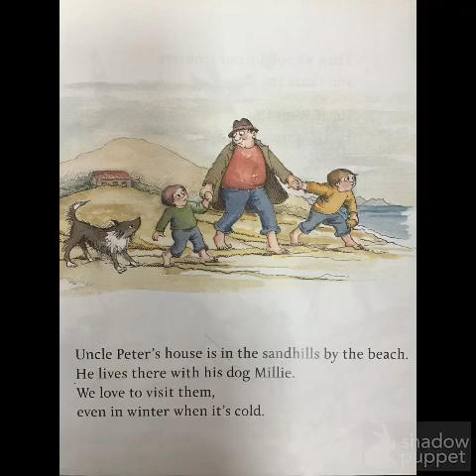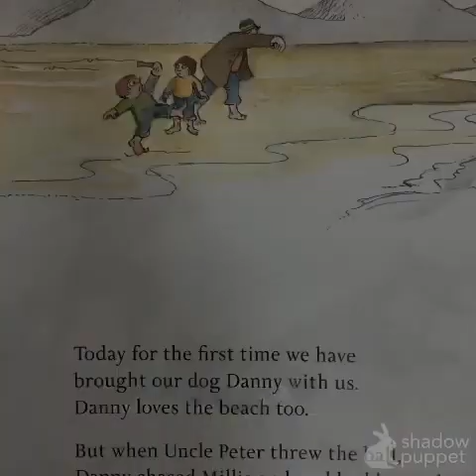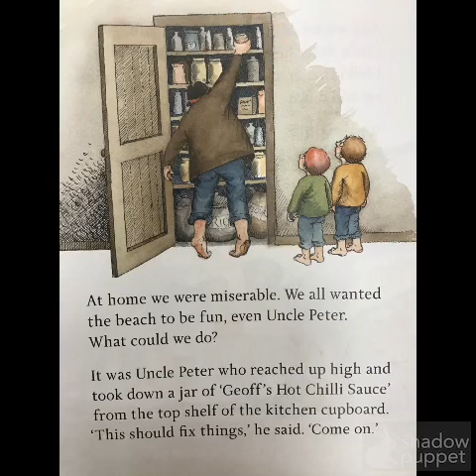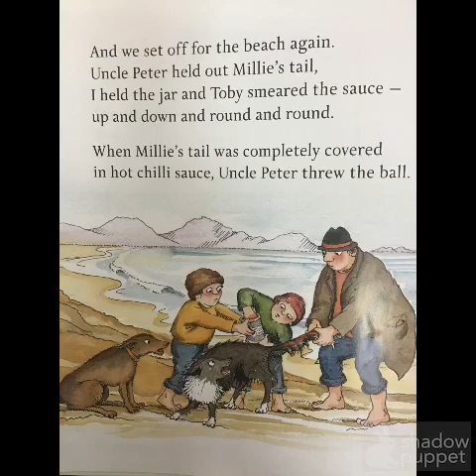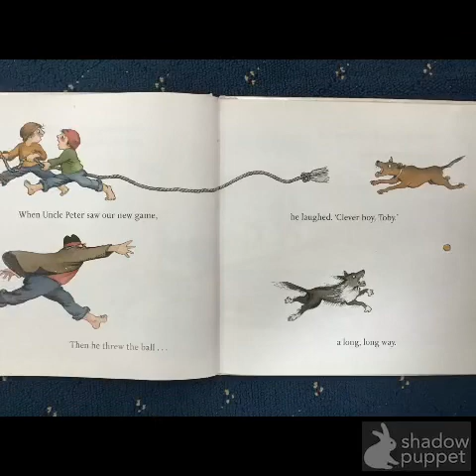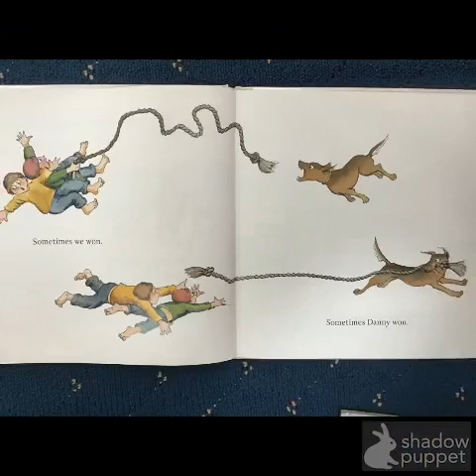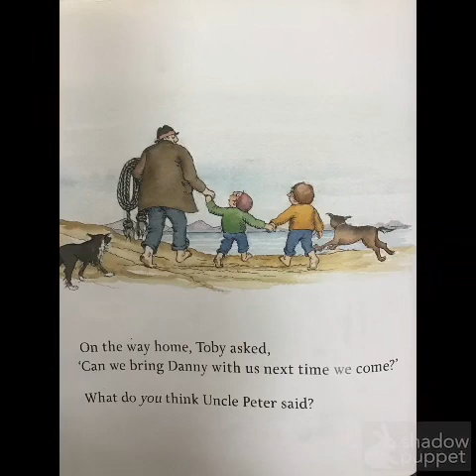Our Daft Dog Danny story